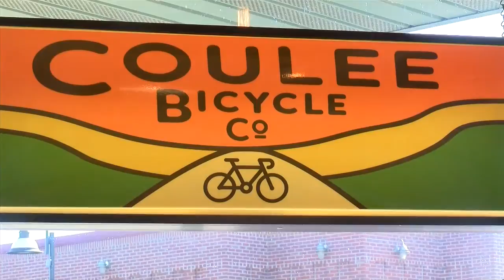Gearing up for biking season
Sunshine and warmer temperatures are drawing more people outdoors as we gear up for spring, especially the walkers, runners and bikers.